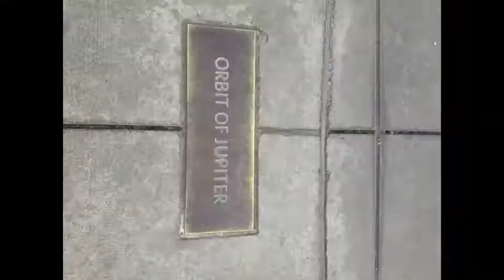Marta Loves Tesla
"Tesla" redirects here. For other meanings, see Tesla (disambiguation) and Nikola Tesla (disambiguation).

Nikola Tesla

Tesla, aged 37, 1893, photo by Napoleon Sarony
Born 10 July 1856
Smiljan, Austrian Empire (modern-day Croatia)
Died 7 January 1943 (aged 86)
New York City, New York, USA
Residence modern-day Croatia
Budapest, modern-day Hungary
France
Manhattan, USA
Citizenship Austrian Empire (10 July 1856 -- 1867)
Austria-Hungary (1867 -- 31 October 1918)
United States (30 July 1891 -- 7 January 1943)
Fields Electrical engineering
Mechanical engineering
Institutions Edison Machine Works
Tesla Electric Light & Manufacturing
Westinghouse Electric & Manufacturing Co.
Alma mater Higher Real Gymnasium
Graz University of Technology (dropped out)
Known for
 [show]
Influences Ernst Mach, Johann Wolfgang von Goethe, Mark Twain, Swami Vivekananda, Voltaire
Influenced Gano Dunn
Notable awards
 [show]
Signature

Nikola Tesla (Serbian Cyrillic: Никола Тесла; 10 July 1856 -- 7 January 1943) was a Serbian-American[2][3] inventor, electrical engineer, mechanical engineer, physicist, and futurist best known for his contributions to the design of the modern alternating current (AC) electrical supply system.[4]
Tesla started working in the telephony and electrical fields before emigrating to the United States in 1884 to work for Thomas Edison. He soon struck out on his own with financial backers, setting up laboratories/companies to develop a range of electrical devices. His patented AC induction motor and transformer were licensed by George Westinghouse, who also hired Tesla as a consultant to help develop an alternating current system. Tesla is also known for his high-voltage, high-frequency power experiments in New York and Colorado Springs which included patented devices and theoretical work used in the invention of radio communication,[5] for his X-ray experiments, and for his ill-fated attempt at intercontinental wireless transmission in his unfinished Wardenclyffe Tower project.[6]
Tesla's achievements and his abilities as a showman demonstrating his seemingly miraculous inventions made him world-famous.[7] Although he made a great deal of money from his patents, he spent a lot on numerous experiments over the years. In the last few decades of his life, he ended up living in diminished circumstances as a recluse in Room 3327 of the New Yorker Hotel, occasionally making unusual statements to the press.[8][9][10] Because of his pronouncements and the nature of his work over the years, Tesla gained a reputation in popular culture as the archetypal "mad scientist".[11][12] He died penniless and in debt on 7 January 1943.[13][14][15][16]
Tesla's work fell into relative obscurity after his death, but since the 1990s, his reputation has experienced a comeback in popular culture.[17] In 2005, he was listed amongst the top 100 nominees in the TV show The Greatest American, an open access popularity poll conducted by AOL and The Discovery Channel.[18] His work and reputed inventions are also at the center of many conspiracy theories and have also been used to support various pseudosciences, UFO theories and New Age occultism.
In 1960, in honor of Tesla, the General Conference on Weights and Measures for the International System of Units dedicated the term "tesla" to the SI unit measure for magnetic field strength.[19]